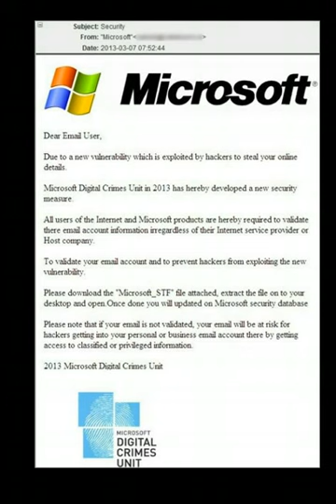Keeping Grandma Safe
Fake Microsoft Support email and phone support